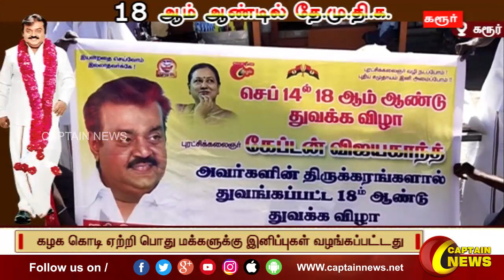கரூர் | தேமுதிக 18 ஆம் ஆண்டு துவக்க விழா கோலாகலம்.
கரூர் | தேமுதிக 18 ஆம் ஆண்டு துவக்க விழா கோலாகலம். CaptainNews CaptainSeithikal​​​​